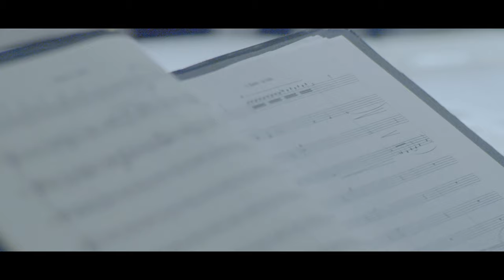Alien Wanderers : Alien World : Alien Home by Nathan Felix at The Blanton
Filmmaker Deepak Chetty documented the process of the creation of composer, Nathan Felix's new operetta titled Alien Wanderers : Alien World : Alien Home at the Blanton Museum of Art.  In this teaser, you hear Felix explain the concept during an interview on KUTX with John Aielli's Ekleltikos.  The full documentary comes out later in 2020.

Alien Wanderers : Alien World : Alien Home features soloist, Katrina Saporsantos. It takes on the task of addressing discrimination and issues surrounding the United States’ southern border, marginalized groups and reappropriation of borders.

For this operetta, Saporsantos plays the role of the narrator/character-agent in a three-part story of wavering self-identity: Wanderer, World, and Home. Alien Wanderer imagines a world as it once existed in history, a borderless land in which people could freely live. In Alien World, those same people become reappropriated by outside forces, and become so-called aliens in their own environment. Alien Home concludes the journey where the now-aliens attempt to reconcile and make a home in this reshaped world.